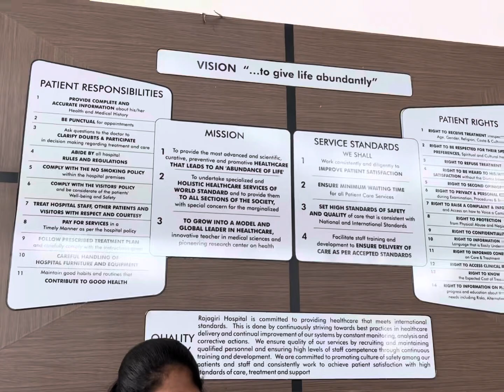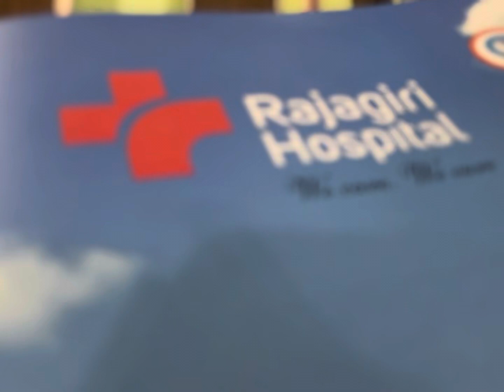Oru post aya day a day in my life🏥📞♥️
@autologuedesign @automotivesofkerala @bikers_india @bikers_of_kerala_k.l @bikeholics @_the_bikeholic @boiclubindia @riders_of_cochin ktmdeadly riders @day_to_day_riders @ktmholics @ktm_l_o_v_e_r @ktm_india @ktmindia_official @ktmkerala. @custom_rc_crew @ktm_india @ktm_bros_ @ktm_duke_rc_love @modified_in @ktm_riders_offical @onlyduker @100kmphofficial @modifiedwhipss @modified_mad @vandikkaaran_ @vandi_bhranthanmar @motoholics_worldwide @kl_modified_in.. @biker_souls_kerala @_mr_throttle_breaker_ @pro_routers @zed1_automotive